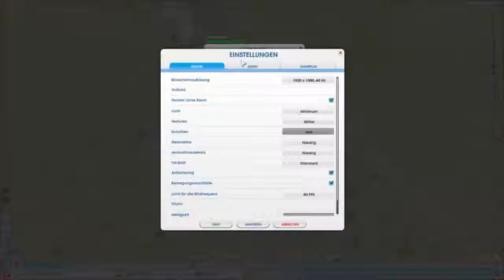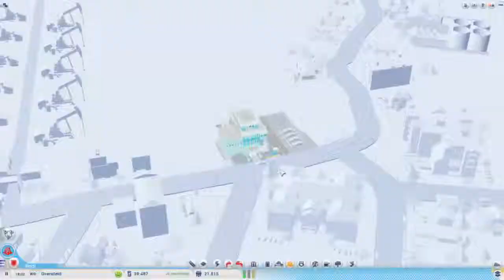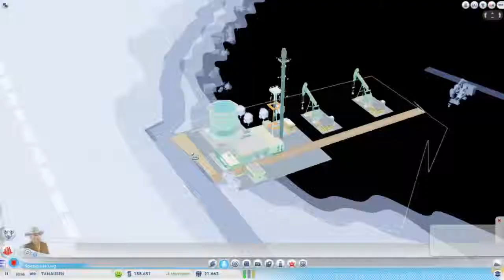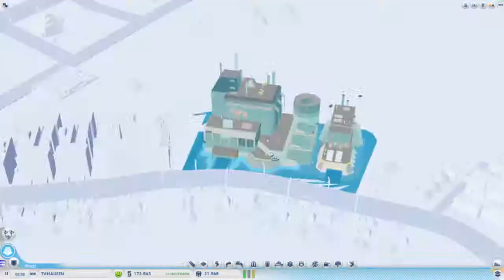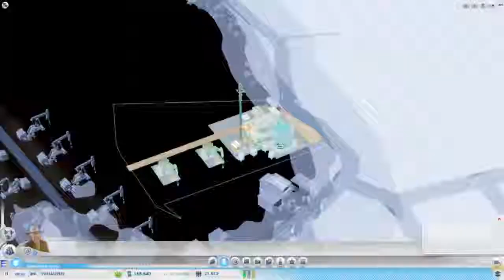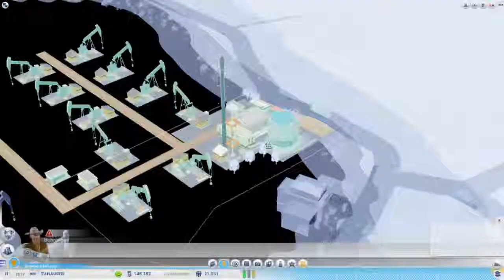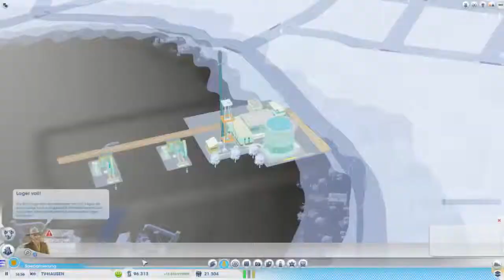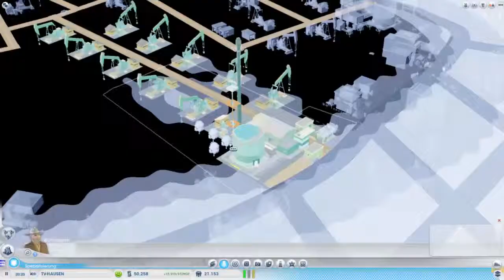Let's Play SimCity Städte der Zukunft [HD] #011 - GANZ VIEL ÖL